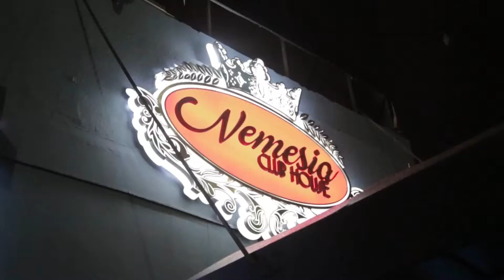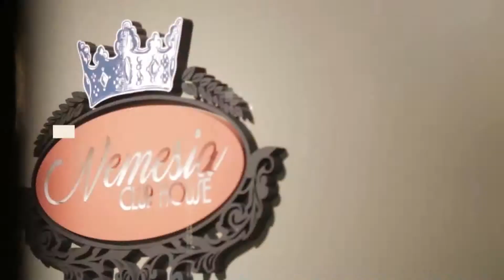Espacios 665 Nemesia Club House